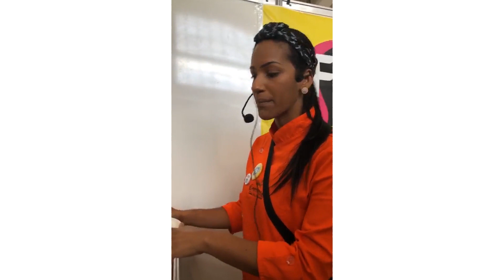BOLO RÚSTICO, DECORAÇÃO EM CHOCOLATE COM EFEITO MADEIRA!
Olá fabulosas! Nessa super aula no stand da Fab! a Taty Cakes te ensina passo o passo de como fazer um bolo rústico de chocolate para você arrasar nas suas encomendas!

✏️Essa Live Fabulosa foi ministrada pela Taty Cakes